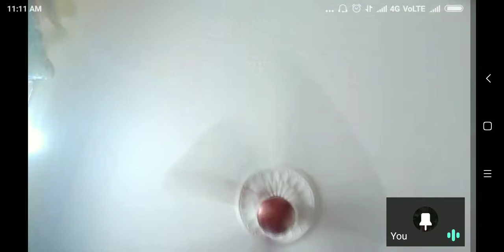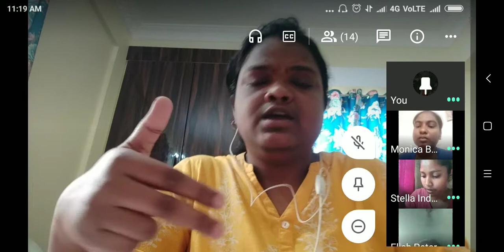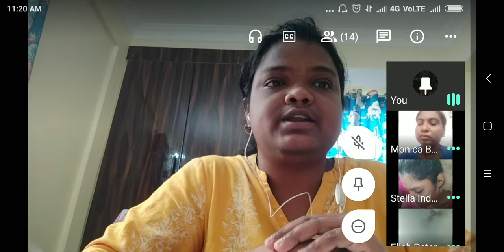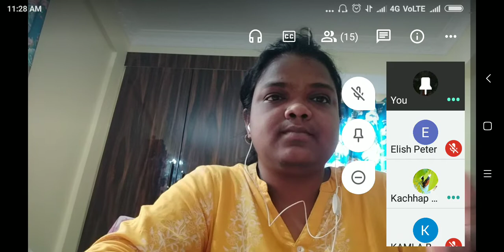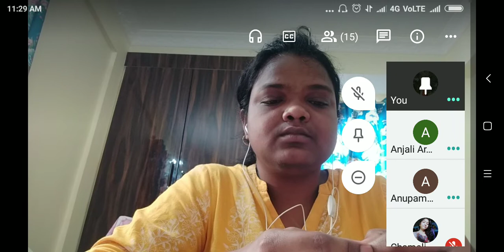MA_SEM-III_THE FUNCTIONAL CLASSIFICATION OF URBAN SETTLEMENT.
Arpana Premi Lina Oraon